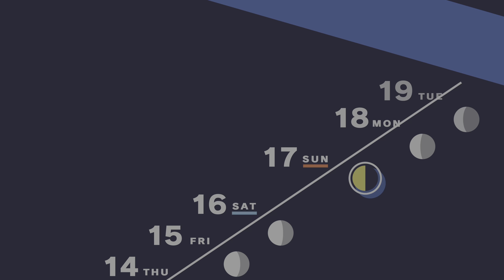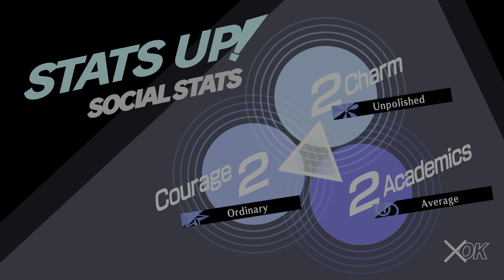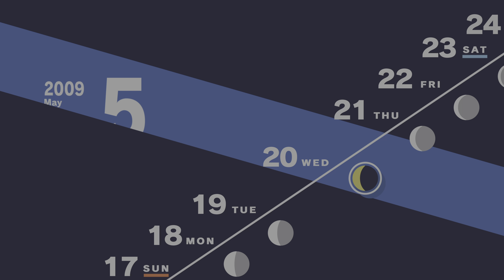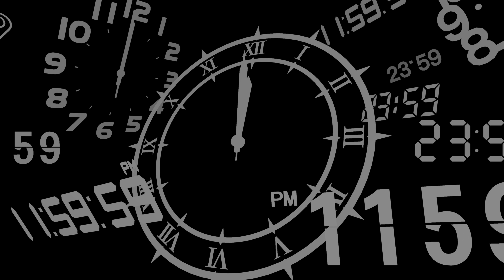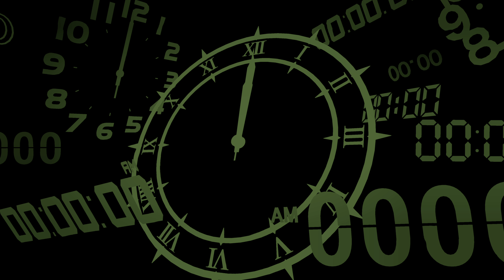[Walkthrough Part 11] Persona 3 Reload (Japanese Voice) 4K HDR PS5